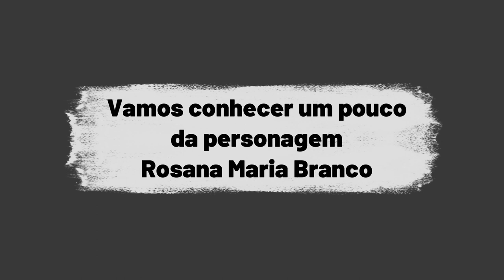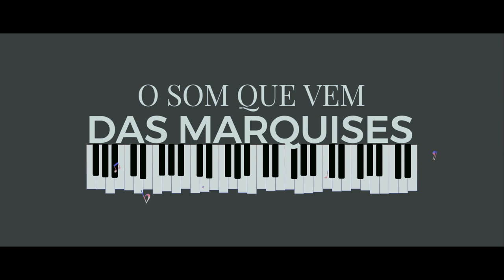Apresentamos a atriz Tathianize Bonfim filme O SOM QUE VEM DAS MARQUISES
Apresentamos nesse vídeo a personagem Rosana Maria Branco do filme em andamento O SOM QUE VEM DAS MARQUISES.
Roteiro e Direção: Cesar Felisbino
Produção: Wega Produtora